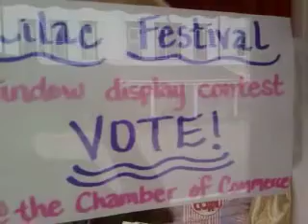Mackinac Island - Lilac Festival window display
We won 2nd place in the 60th annual Lilac Festival window display contest! Yay!!